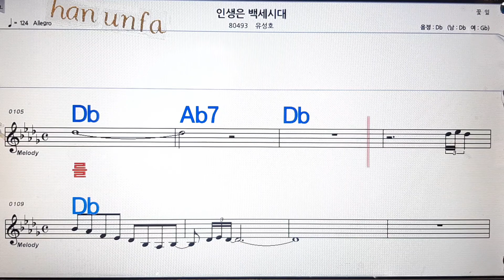인생은 백세시대/유성호💋노래방, 통기타 , 코드 큰악보, 가라오케, 반주💖Karaoke, Sheet Music, Chord, MR